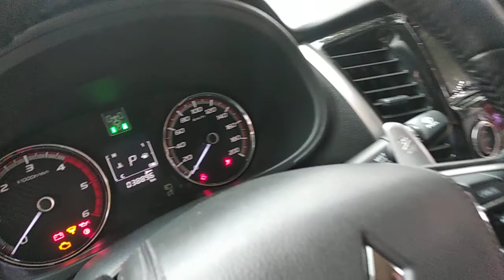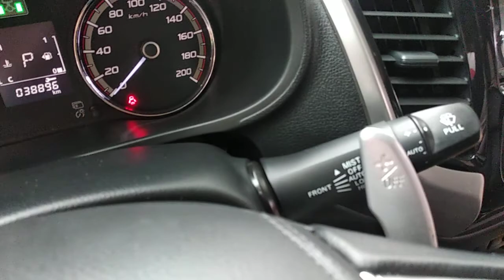Bán triton sản xuất 2017 .giá bèo tây .liên hệ Mr Lợi 0986265090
bán xe oto mitsubishi triton bản vimex .sản xuất 2017 số tự động 2 cầu .tên tư nhân 1 chủ từ đầu .xe cam đoan không tai nạn ngập nước .giá có thương lượng cho người nhiệt tình .
địa chỉ xem xe .chợ o tô yên nghĩa .đối diện bến xe yên nghĩa .hà đông .hà nội